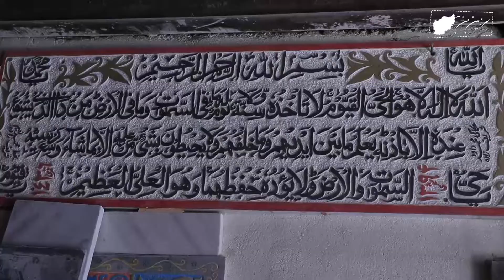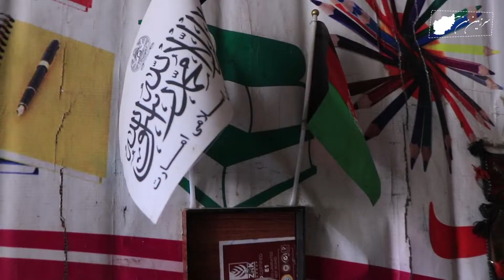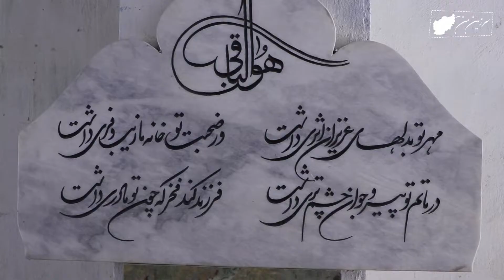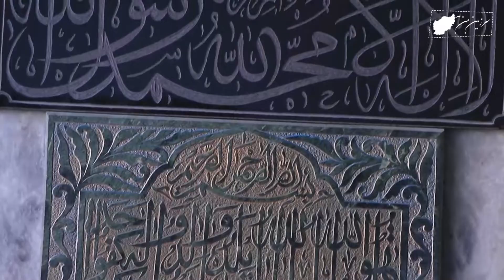گزارش ویژه سردار نظری فغان تابوت فروش و قبرکنان بر آمده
گزارش ویژه فغان تابوت فروش وقبر کنان  بر آمده

اشک و لبخند
سردار نظری
اشک لبخند
کمک به نیازمندان
کمک به نیازمندان کابل
کمک به خانواده های نیازمند
afghan pranks
Afghanistan pranks
افغان فنی پرانک
کمره مخفی
کمره مخفی سردار نظری
دوربین مخفی